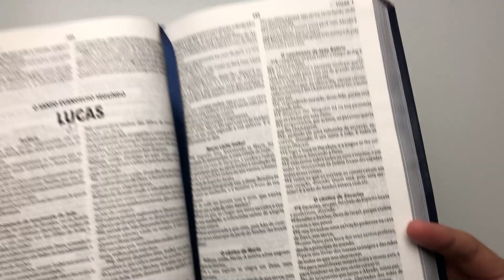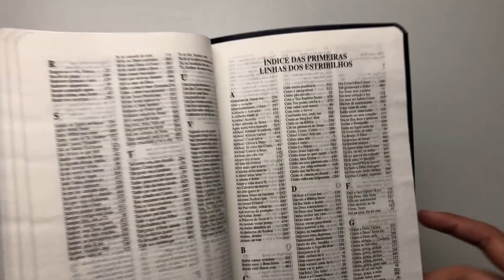Bíblia | RC | Harpa Cristã com Música | Capa Sintética | Azul - Livrarias Família Cristã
Especificações:

Tamanho da letra: Normal
Editora: SBB / CPAD
Versão: RC - Almeida Revista e Corrigida
Acabamento: Sintético
Borda: Prateada